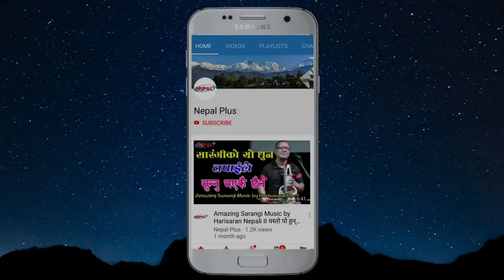महिलामा पाठेघर झर्ने समस्या किन हुन्छ ? Uterine Prolapse Causes by Prof. Dr. Suman Raj Tamrakar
चलनचल्तिको भाषमा महिलाको आंग खस्ने भनिएपनि यो महिलाको पाठेघर खस्ने समस्या हो । कुनै पनि महिलालाई हुनसक्ने यो समस्या प्रति हामी उति चासो राख्दैनौं । यदी तपाई महिला हुनुहुन्छ भने एक पटक यो भिडियो हेर्नुहोला । यदी पुरुष हुनुहुन्छ भने पक्कै पनि तपाईको घरमा महिला हुनुहुन्छ होला हेरेर जानकारी गराउनु होला ।
यो भिडियोमा महिलालाई चाहिने जानकारी समावेश भएको कारण सेयर गरेर तपाईको टाढा रहनु भएका आफन्तजनमा पुर्याउने प्रयास गर्नुहोला ।
000
प्रा.डा. सुमनराज ताम्राकार नेपालका चर्चित स्त्री तथा प्रसुती रोग बिशेषज्ञ मानिनुहुन्छ । बि.स. २०४९ देखि नेपालको स्वास्थ क्षेत्रमा सक्रिय डा. ताम्राकारले हेल्थ असिस्टेन्टवाट यो क्षेत्रमा प्रबेश गर्नु भएको हो । मेडिकल अफिसर हुँदै स्वास्थ क्षेत्रमा बिशेषज्ञ समेत बनिसक्नु भएका डा. ताम्राकार काठमाडौं युनिभर्सिटी स्कुल अफ मेडिसिनमा प्रोफेसरको रुपमा पनि कार्यरत हुनुहुन्छ ।

स्त्री तथा प्रसुती रोग बिशेषज्ञको रुपमा धुलिखेल अस्पतालमा सेवारत डा. ताम्राकार संचार माध्यमवाट पनि स्वास्थ क्षेत्रको जनचेतना विकास गर्नु पर्छ भन्ने मान्यता राख्नु हुन्छ । उहाँले नेपालवाट प्रकाशित हुने अधिकांश पत्रपत्रिका र संचारमाध्यममा स्वास्थ क्षेत्रको बिषयमा कलम चलाउदैं आउनु भएको छ । उहाँले जनचेतनाकै लागि स्वास्थका विविध विषय समेटेर पुस्तक समेत प्रकाशित गर्नु भएको छ ।

📌 एउटा खतरनाक क्यान्सर जो महिलालाई मात्र हुन्छ ! How to Diagnose Ovarian Cancer by Dr Arun Shahi